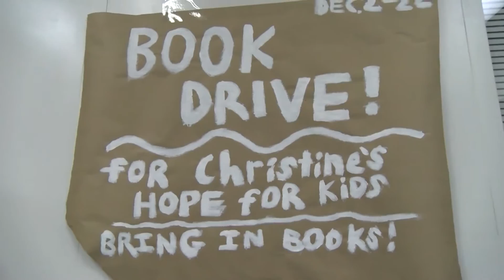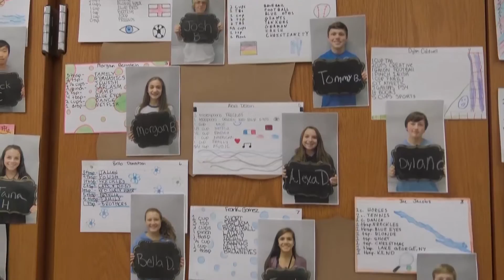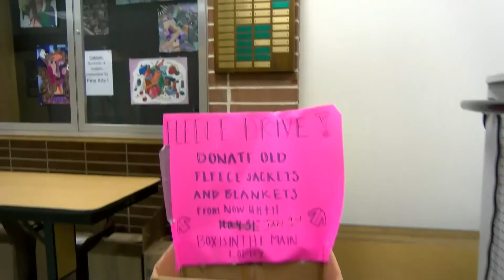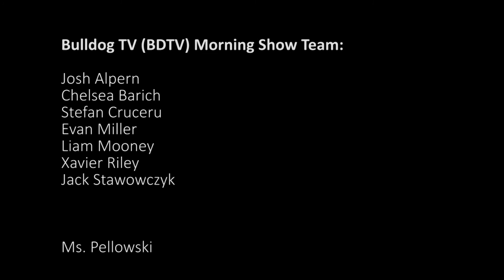Bulldog TV Morning Buzz: 12/9/16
This week's Morning Buzz features the Dawg PARK, a book drive to benefit a local charity, the Global Connections club and of course our weekly Bulldog Buddy.